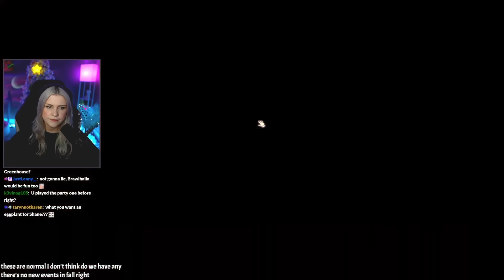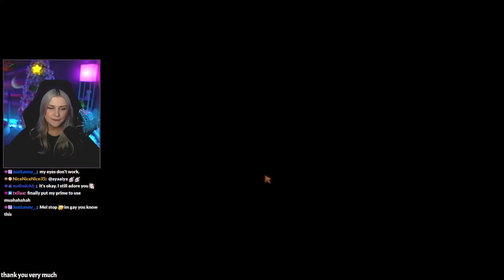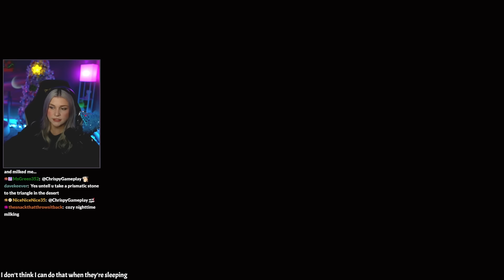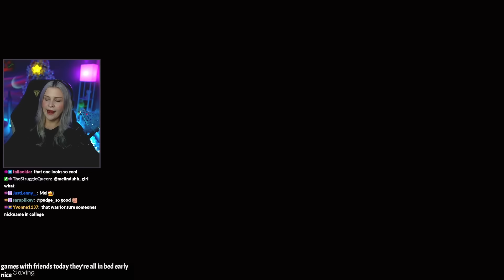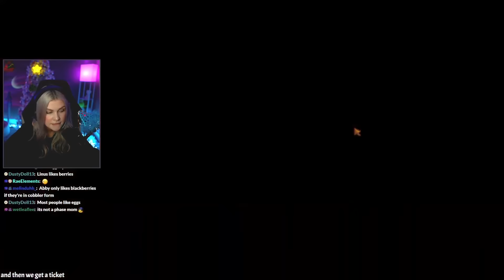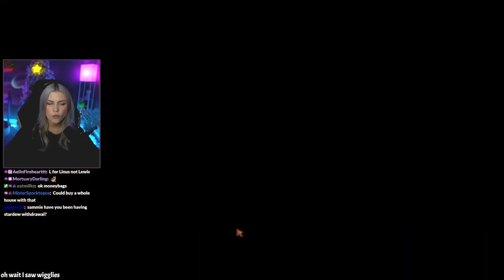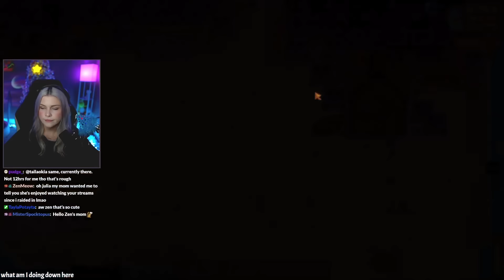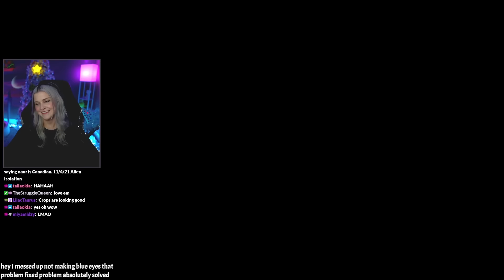my Stardew Valley 1.6 journey | Fall, Year 1